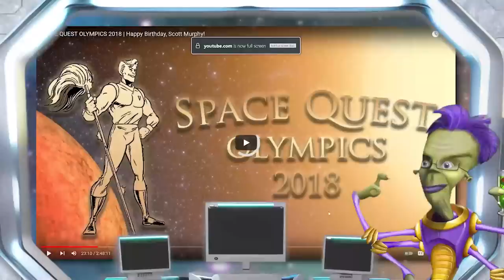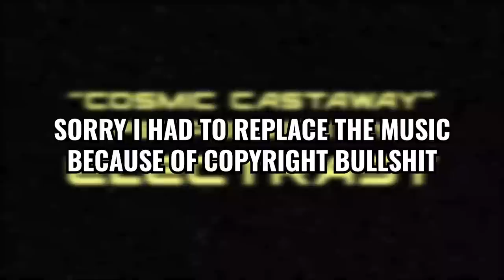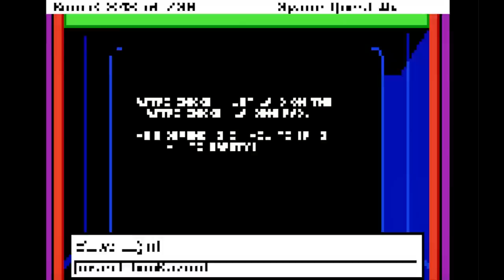The Space Quest Olympics 2023 - FEATS OF STRENGTH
As per tradition, we gather on Scott Murphy's birthday to show off our prowess in the Space Quest games. But this year there's a twist: Instead of a friendly competition, we each show off something unique, exciting, interesting, or downright painful from the Space Quest games!

Ganidariels (@ganidariels)
OneShortEye (@OneShortEye)
Forte801 (@forte801)
Brian Lusk aka Old Dead Man (@OldDeadMan)
GokaiOrange (@gokaiorange9576)
PickledDog
James Howard
EpicPotatoFiend (@epicpotatofiend)

Happy birthday, Scott!